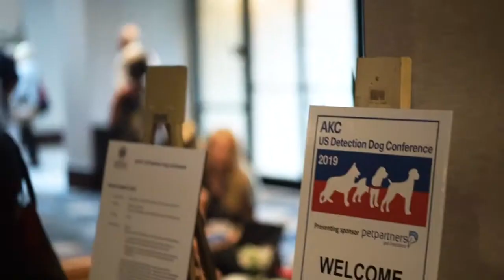Dog Detection Conference 2019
Here’s How the AKC Detection Dog Task Force Is Helping to Address the Shortage of US Bred and Trained Explosives Detection Dogs